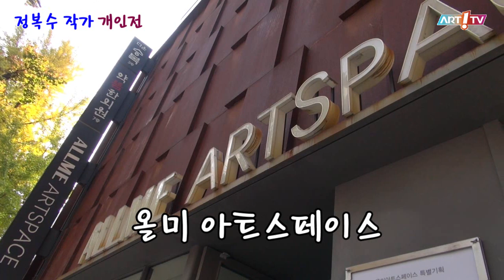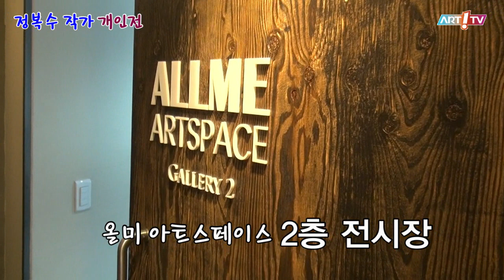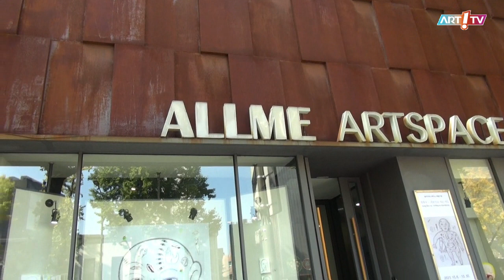미술전문방송 아트원TV / 정복수 초대전- 자궁으로 가는 지도 / 전시장을 가다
- 정복수 초대전- 자궁으로 가는 지도
- 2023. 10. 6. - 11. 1.
- 올미아트스페이스